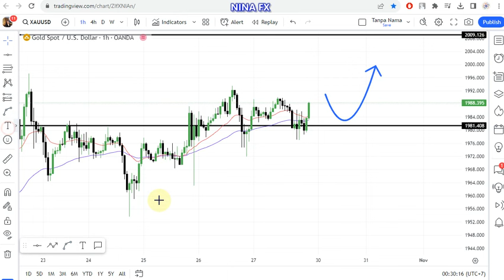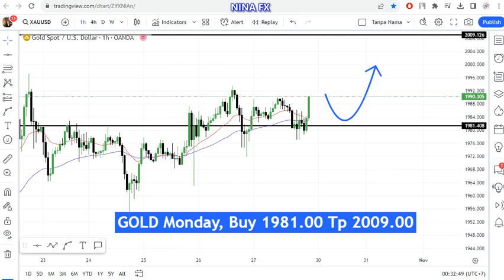Gold Daily Analysis for October 30, 2023 by Nina Fx